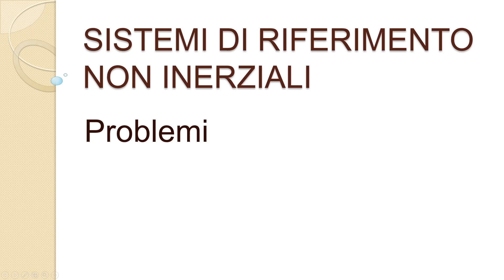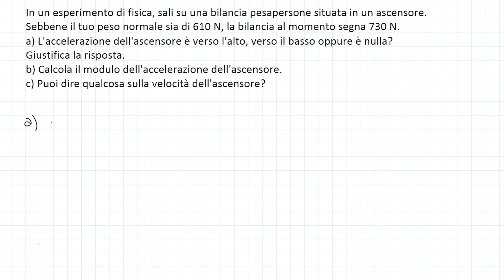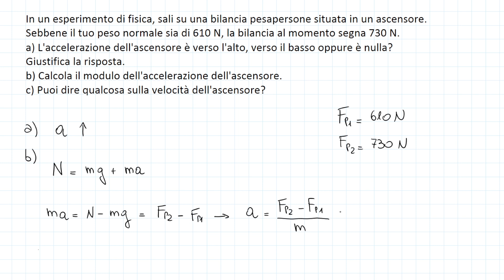Sistemi non inerziali: problemi - Sistemi non inerziali p.2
I MIEI STRUMENTI:
Vediamo alcuni problemi relativi all'argomento Sistemi Non inerziali e forze apparenti.
00:00 Intro
00:07 Problema 1
03:38 Problema 2
06:16 Problema 3